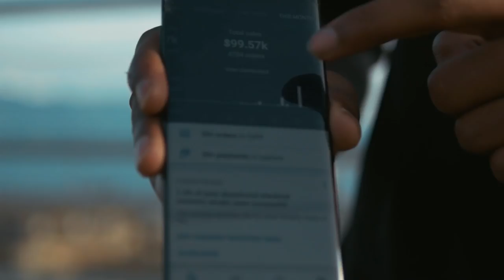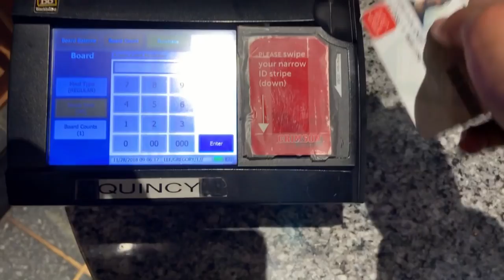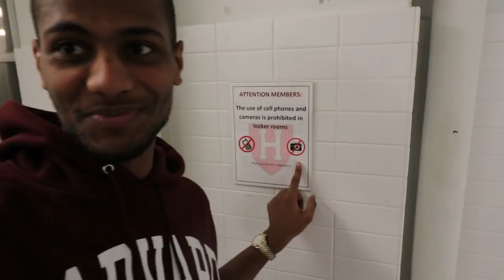UN JOUR DANS LA VIE D'UN ÉTUDIANT À HARVARD UNIVERSITY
Hello dans cette vidéo je parle de ma vie d'étudiant à Harvard, j'ai eu la chance de pouvoir étudier dans cette université grâce aux business que j'ai réussi à monter cette année.

▬▬▬▬▬▬▬▬▬MON INSTA ▬▬▬▬▬▬▬▬
 ➜ Mon Instagram : @YomiDenzel (FAQ, concours et contenu exclusif)